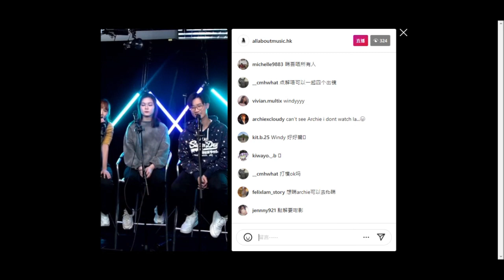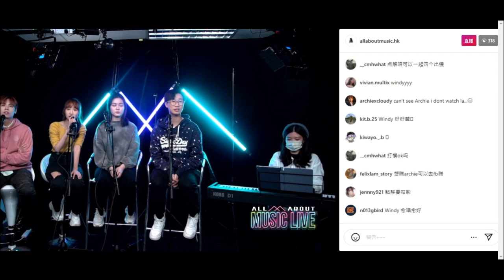Windy 詹天文 演唱 - 最難行的路 ! 聲夢女團 AfterClass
和諧、歡樂、青春、調皮淘氣的 TVB 女團
隊長: Gigi 炎明熹
顏值擔當: Chantel 姚焯菲
跳唱擔當: Yumi 鍾柔美
高音擔當: Windy 詹天文